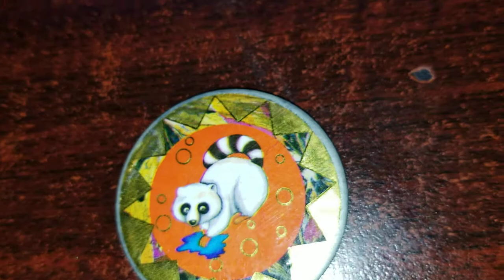Pog of the Day